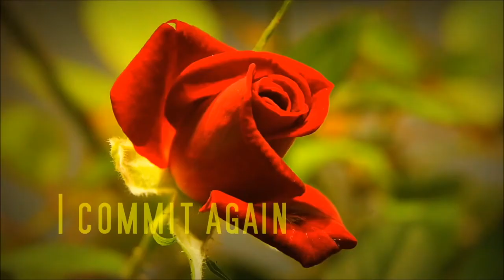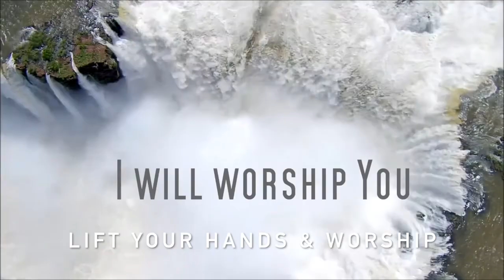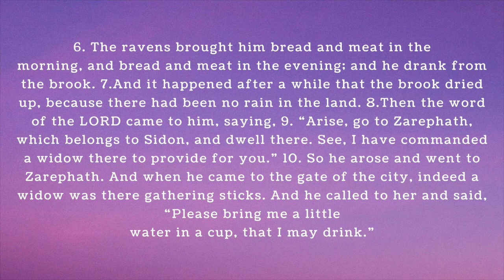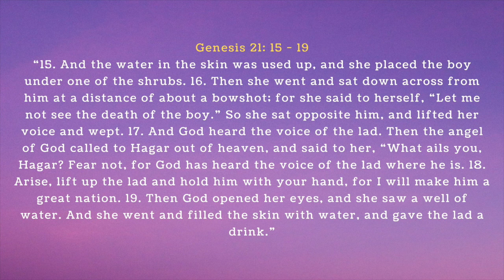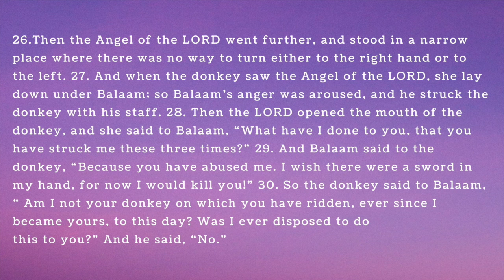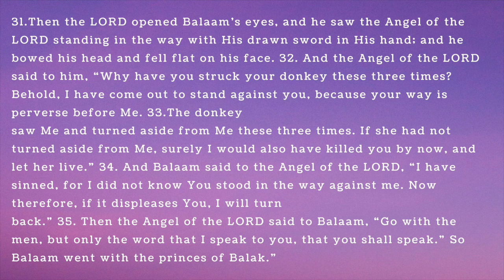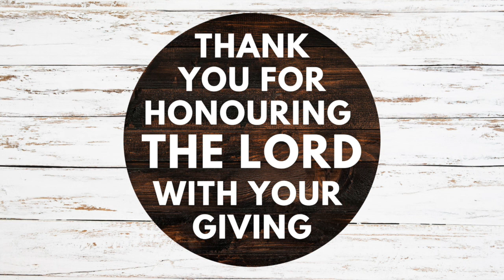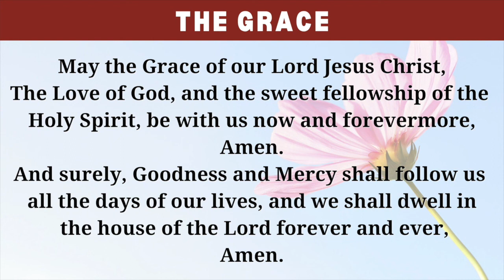TKH Online Bible Study #31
Welcome to The King’s House (London's Alive Church) Online Bible Study Service. This format replaces our usual mid-week Service during the lockdown season.

1.) ONLINE BANK TRANSFER
The King’s House
Bank: HSBC
Sort Code: 402023
Account No: 72234017